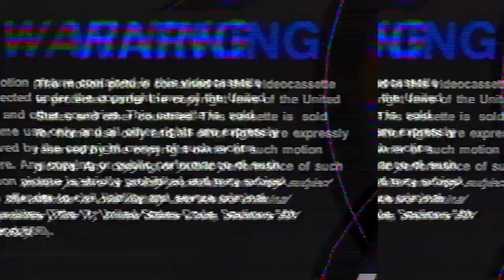2022-23 Oakland Volleyball Hype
Keep up with the latest news!